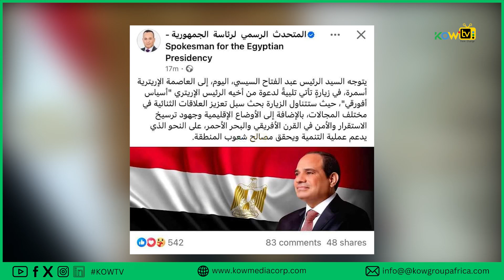Sababta madaxwaynaha Masar ugu safraayo Eritrea, xili Xasan sheekh Shalay gaadhay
|| Twitter: @KOWMEDIA || Facebook: KOWTVAFRICA || Instagram: kowtv2008